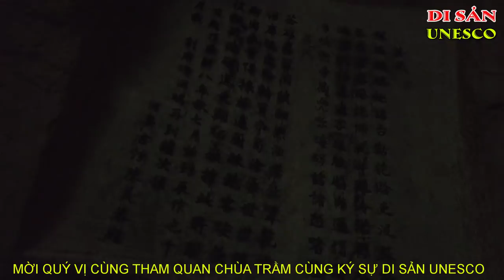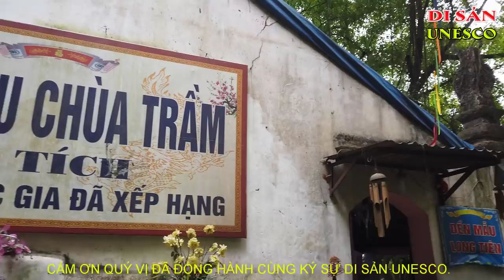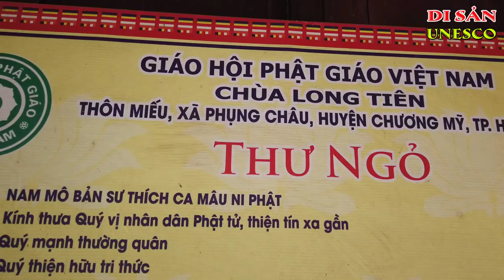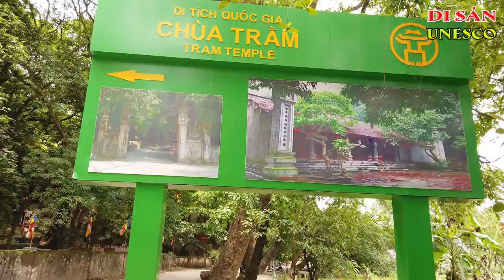Chùa Trầm | Ngôi Chùa Cổ & Tâm Linh Của Xứ Đoài | Ký Sự UNESCO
Chùa Trầm
Chùa Trầm tọa lạc trên núi Trầm (hay còn gọi là Tử Trầm Sơn), thuộc địa phận xã Phụng Châu, huyện Chương Mỹ, Hà Nội. Địa thế chùa rất đẹp với các núi nhỏ bao quanh.

Chùa Trầm nằm cách trung tâm thành phố Hà Nội không xa, nhưng lại mang hơi thở tâm linh thanh tĩnh, tách biệt so với sự ồn ào của thủ đô náo nhiệt. Đến với chùa Trầm là đến với một nơi có phong cảnh nước non hữu tình đẹp như bức tranh thủy mặc, với bóng núi ôm sông, các con đường nhỏ uốn lượn và hàng cây cổ thụ xanh mát vi vu đón gió.
Chùa Trầm được xây dựng vào thế kỉ 16, năm Cảnh Trị thứ 7 (1669). Ngôi chùa mang tên gọi của ngọn núi nơi nó dựa vào “Tử Trầm sơn”. Xưa kia, nơi này là hành cung của vua Lê, chúa Trịnh, với lợi thế khung cảnh yên tĩnh, thanh tịnh của sông Đáy, núi Trầm.
Chùa Trầm được coi là một trong bốn ngôi chùa thiêng thuộc hàng “tứ đại danh thắng của xứ Đoài”, bên cạnh các chùa như: chùa Trăm Gian, chùa Thầy và chùa Tây Phương. Ngôi chùa mang đậm dấu ấn kiến trúc văn hóa tâm linh đặc trưng của cư dân đồng bằng Bắc bộ. Chùa Trầm tuy nhỏ, nhưng lại mang vẻ đẹp cổ kính, thâm nghiêm với thế “tọa sơn quan thủy”, lưng dựa núi, trước mặt nhìn ra hồ sen bát ngát, xung quanh được bao bọc bởi những tán cây rừng dày đặc, xanh mát,…
Cổng chùa Trầm dẫn thẳng vào một sân gạch rất rộng, nhuốm vẻ u tịch dưới bóng núi và tán lá các cổ thụ. Toà Tam bảo được xây theo kiểu hình chữ “Đinh” ở mé trái sân, khách lên phải leo qua ba thềm gạch cao tổng cộng 17 bậc. Tiền đường rộng 5 gian, bên trong thượng điện bài trí trang nghiêm, hệ thống tượng Phật khá đầy đủ, sinh động. Hông chùa dựa vào vách núi, cũng như nhà bia, tháp mộ và ngôi miếu nhỏ trước tiền đường. Phía sau là nhà Tổ, trai phòng và sân hậu.
Núi Tử Trầm có chùa Hang được xây dựng trong động Long Tiên, dưới chân Tử Trầm sơn với ban thờ Phật, những pho tượng Phật, tiên, hộ pháp bằng đá, văn bia khắc trên vách động, các nhũ đá với hình dạng rồng đá, chim đá, hoa sen đá, trống đá, khánh đá... rất sinh động. Nơi đây còn lưu trữ khoảng 20 bài văn thơ cổ khắc trên vách đá, khánh đá, chuông đồng ca ngợi cảnh đẹp của núi Tử Trầm… qua các thời đại. Trong động Long Tiên có đường lên đỉnh núi, gọi là “đường lên Trời”, và đường xuống hang sâu, gọi là “đường xuống Âm phủ”.
Đứng trên đỉnh núi Trầm có thể nhìn thấy toàn cảnh làng quê thanh bình phía dưới và các danh thắng kề cận như chùa Vô Vi, chùa Trăm Gian... Bước chân lên đỉnh Tử Trầm sơn, du khách có thể thu hết vào tầm mắt cuộc sống nhộn nhịp phía dưới chân núi, những làng mạc, những con sông, những mái nhà. Tháng 3, tháng 4 hè về, hoa gạo lại nở đỏ rực cả góc trời làm tăng thêm khung cảnh làng quê yên ả dưới chân núi Trầm
Núi Trầm, chùa Trầm là một điểm quan trọng trên bản đồ du lịch Hà Nội, một địa chỉ văn hóa - lịch sử thu hút ngày càng nhiều du khách gần xa. Lễ hội chùa Trầm năm nay hứa hẹn sẽ thu hút đông đảo khách du lịch và người dân đi du xuân lễ chùa.
Đến hẹn lại lên, Lễ hội chùa Trầm được tổ chức vào ngày 2/2 Âm lịch hàng năm. Người dân tới lễ chùa Trầm để cầu mưa thuận gió hòa, mùa màng bội thu, cầu cho cuộc sống an lành, thịnh vượng.
Hội chùa Trầm xưa mang đậm nét văn hoá dân tộc với những trò chơi dân gian: đu tre, rối nước, cờ tướng, leo cột mỡ, đánh vật, chọi gà…